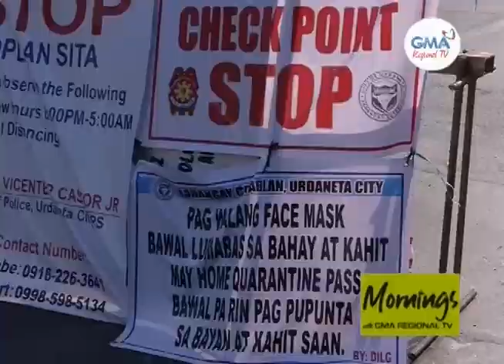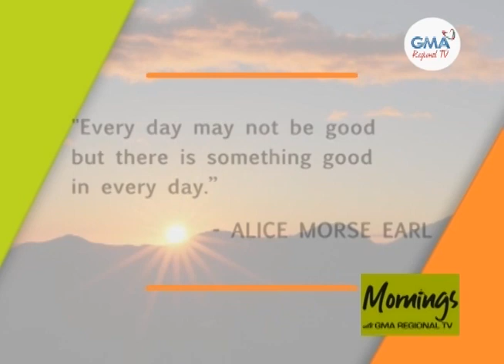Mornings with GMA Regional TV: September 28, 2020 | Pilot Episode